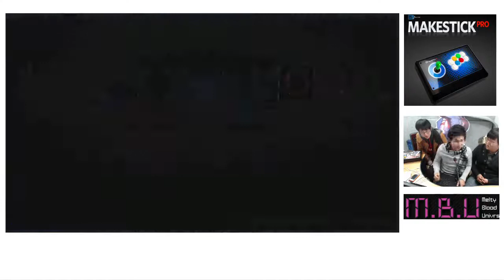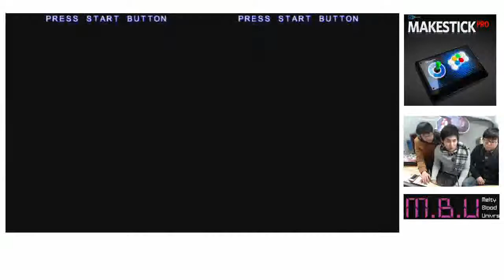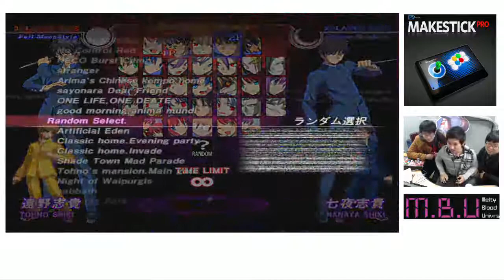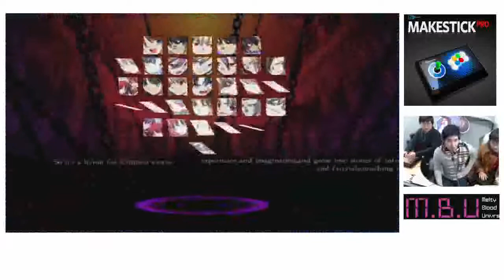NICEGAME TV - MBAACC 방송 - 1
NICEGAME TV - MBAACC 방송